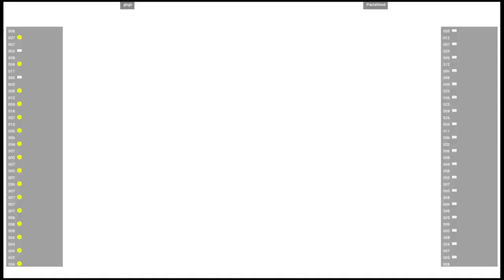CVS2 🕹 ghgh VS Pastafiend | Fightcade 🇺🇸